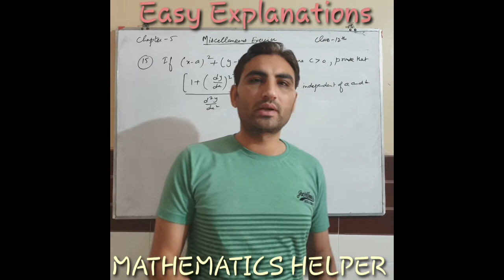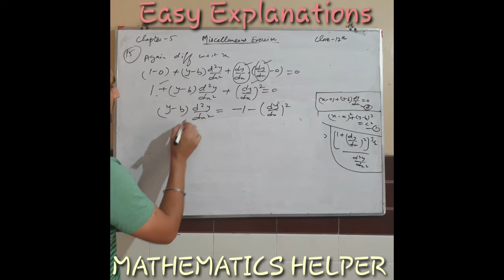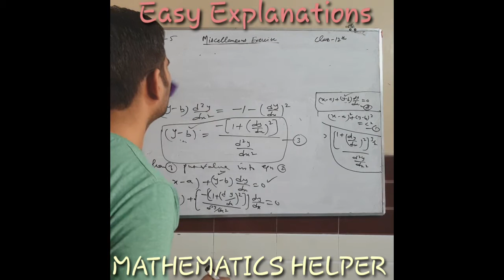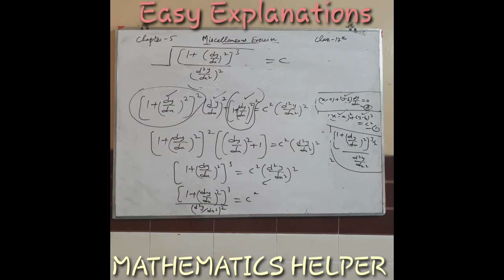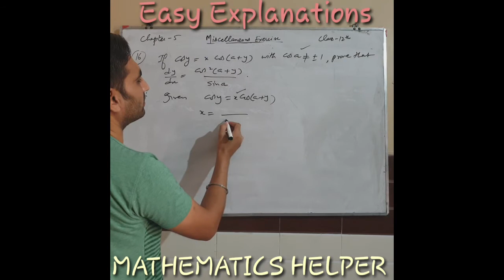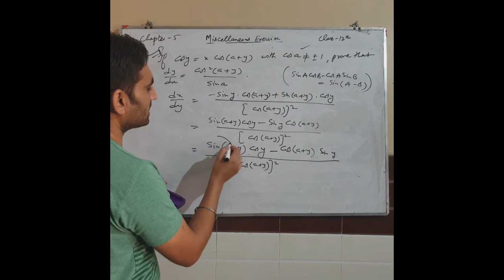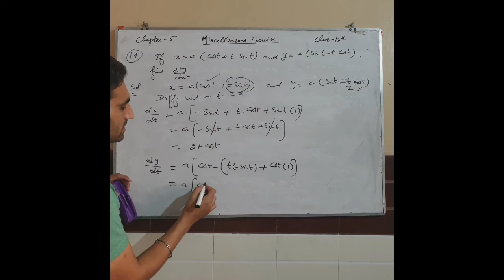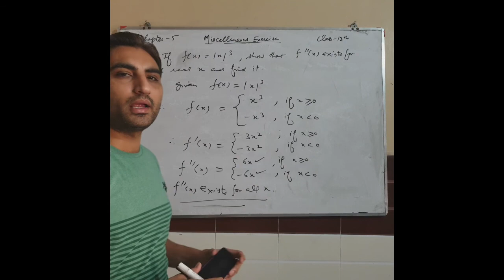Maths class 12 chapter 5 miscellaneous exercise questions 15,16,17,18 solutions